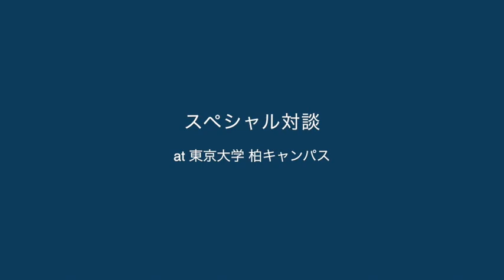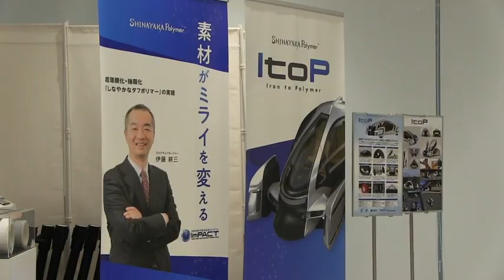生分解性プラスチック：自分たちのプレゼンテーションに魅力はあるか？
概要
自然に還るプラスチックがあることを知っていますか？

海洋廃棄プラスチックは世界規模で増えており、生態系を含めた海洋環境への影響や観光・漁業への影響など、さまざまな懸念が指摘されています。この課題を解決するために、プラスチックの3R（リサイクル、再利用、減らす）の推進などプラスチックとの付き合い方を見直す取り組みが進められています。
その一方で、プラスチックの素材自体を変える科学的な取り組みとして、生分解性プラスチックの研究にも注目が集まっています。生分解性プラスチックは、廃棄後、微生物によって分解されて、最終的に二酸化炭素と水に分解されます。このようなプラスチックに関する科学研究について調査し、それが人々のニーズにどう応えることができそうかを検討していきます。

監修：吉江 尚子 東京大学 生産技術研究所 教授
協力： 東京大学 生産技術研究所 次世代育成オフィス (ONG)

学習目標
知識・技能：
プラスチックの種類を分類し、生分解性プラスチックの特徴を述べることができる。

思考・判断・表現：
生分解性プラスチックを一つ選び、それが人々のどのようなニーズに応えるかを提案できる。

主体的に学習に取り組む態度：
第１回授業で実施した｢未来の教室｣ コモン・ルーブリックでの自己評価と授業最終回での自己評価を比較し、プロジェクト前後での自身の変化を指摘できる。

評価方法
各コマでの自己評価
各コマの最後で生徒が自分自身の学習活動を振り返ることができるよう、自己評価活動を設ける。

最終課題
コマ⑤の宿題として、生徒の学びを確認し、着実なものとするためにレポート課題を課す。学習目標の３観点、それぞれについて生徒個人の学習成果を確認する。